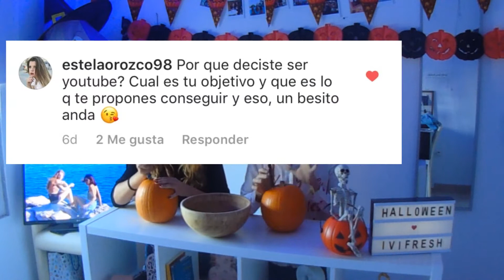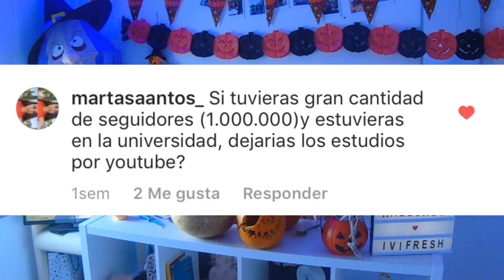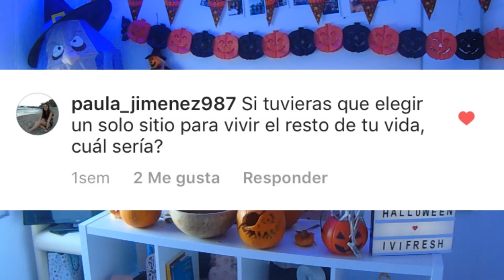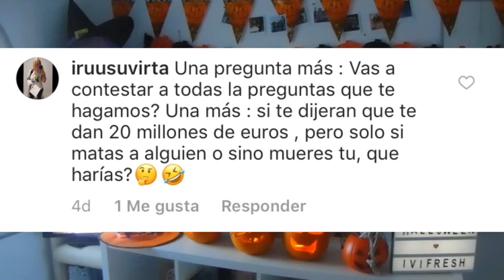🎃 CALABAZAS DE HALLOWEEN RESPONDIENDO A PREGUNTAS🎃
FELIZ HALLOWEEEN!!! Espero que os haya gustado este vídeo respondiendo a vuestras preguntas. Yo me lo pasé súper bien! Por cierto siento el desenfoque al final del vídeo :(

Instagram de Sonia: @mylifeasonia